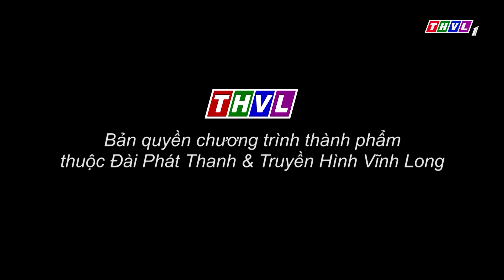THVL | Phúc Zelo mượn tạm đồ của ông chủ để đi gặp bạn | Phút thư giãn - Tập 933: Quản gia nhút nhát